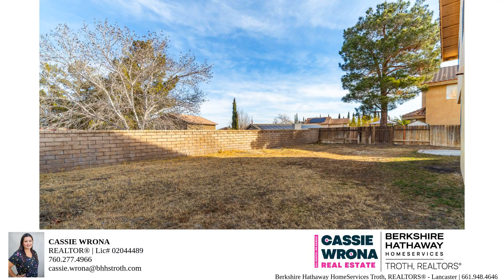6107 Meredith Palmdale 93552